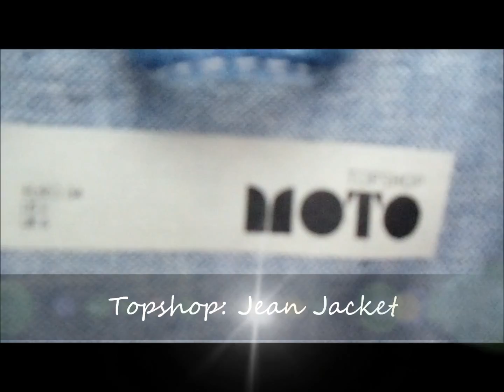Jean Jacket Pairing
More Links to come, under construction..

Jean Jacket: Top Shop (old) Similar (  )

1st Outfit:
Zara: Pants
Ann Taylor Loft: Shirt
Madewell: Belt
Toms: Shoes
Forever21 : Necklace

2nd Outfit:
Forever21: Shirt
Francessca's: Skirt
Madewell: Belt
Target: Shoes